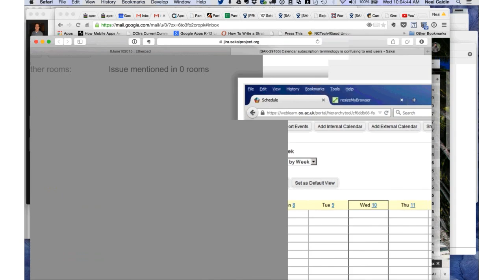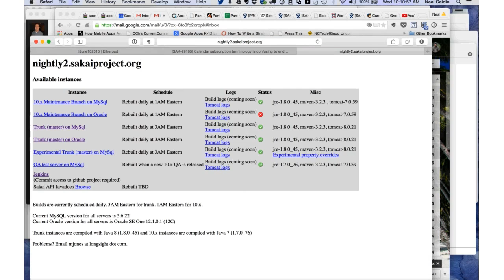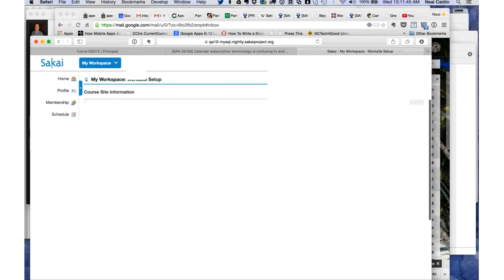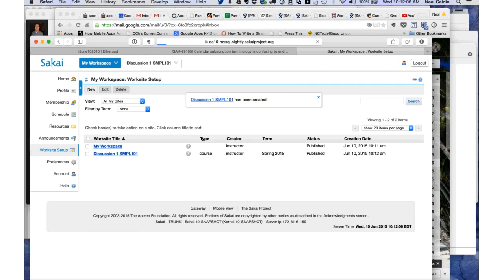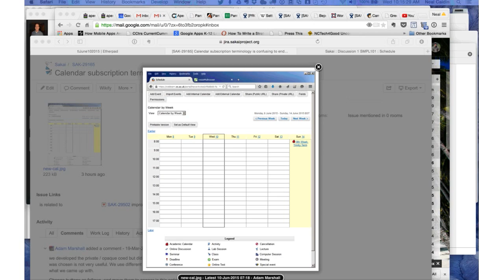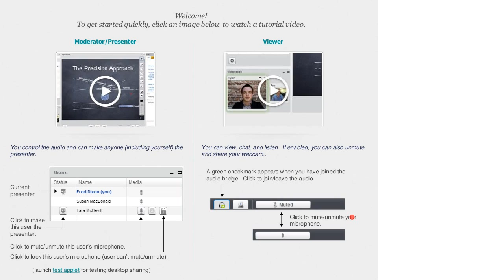Take Aways from the Open Apereo conference at the Apereo Teaching and Learning 15June2015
First Teaching and Learning meeting that also included at least one other Apereo project, other than Sakai (previously it was a Sakai Teaching and Learning meeting).  Debriefed about the Open Apereo 2015 conference.